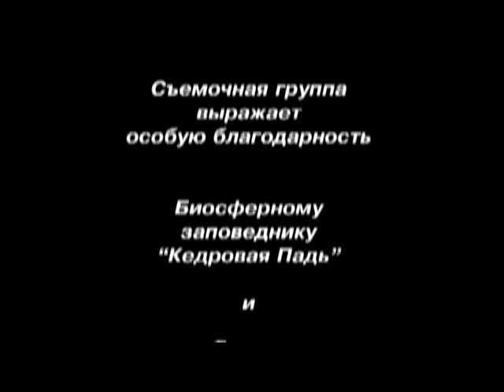Amur Leopard: save each of the Survivors!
Interesting documentary about this highly endangered species, how data is collected, how leopards interact with each other
If you need more information check for documentary "The last leopard"

Original vid: zovtv .If against use, just send message, I remove video

leopard facts

1) Conservation status (IUCN)
Near Threatened
AFRICAN LEOPARD, occurs across most of sub-Saharan Africa
INDIAN LEOPARD, is widely distributed on the Indian subcontinent
INDO-CHINESE LEOPARD, mainland Southeast Asia & southern China
All increasingly rare outside protected areas. Populations are decreasing

Endangered
PERSIAN LEOPARD,  fewer than 871-1,290 mature ind., declining pop.
SRI LANKAN LEOPARD, Sri Lanka
NORTH CHINESE LEOPARD, Northern China

Critically Endangered
JAVAN LEOPARD, from 350-700 to 250 or even 100 mature individuals.
ARABIAN LEOPARD, less than 200 in 2006, pop. decreasing.
. With 30 in the wild, it is the most endangered big cat species on Earth. ALTA is implementing a wide series of projects to save the species

2) Human threat
Habitat loss.
Killed for commercial reasons (fur ...), leopard-human conflict, hunt for fun. Kept unfree (zoos..., in small cages without vegetation + exhibited all day to another species). Used as tourist attractions. Petted.  And surely others...

3) Small description
opportunistic hunt, adaptability to habitats, max speed 58 kms/h (36 mph), ability to climb trees even with heavy carcass, stealth.
Its habitat ranged from rainforest to desert terrains. Elusive, solitary and largely nocturnal, it had to compete for food and shelter with predators such as lions, tigers, spotted hyenas, African & Asiatic wild dogs.